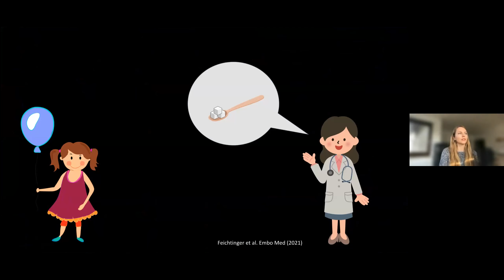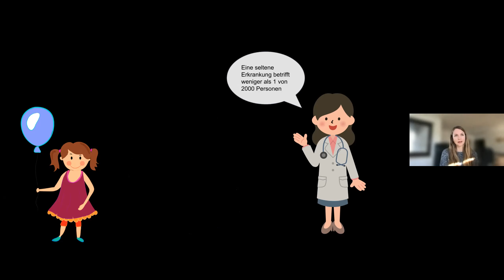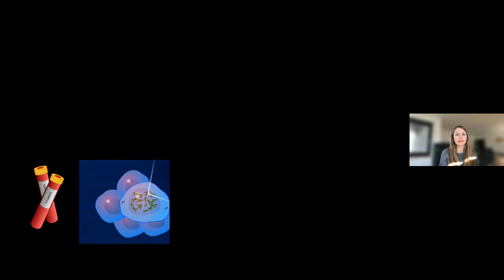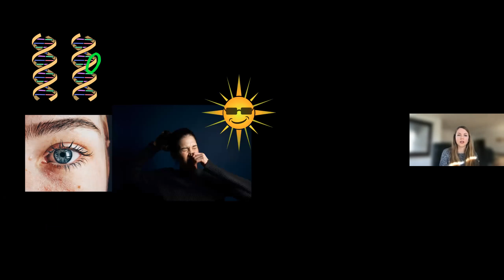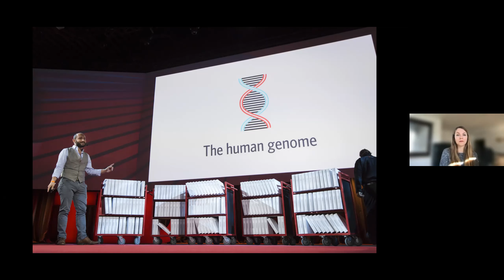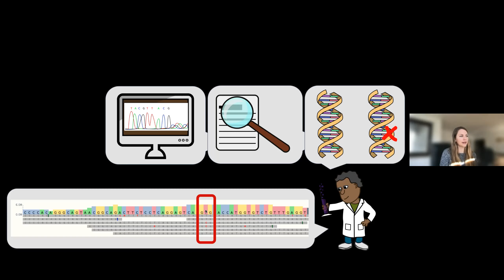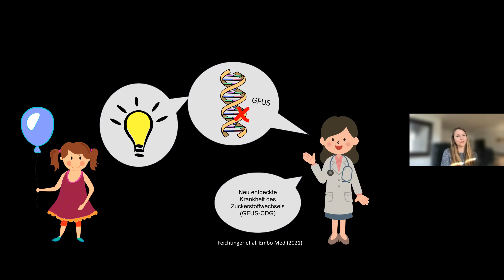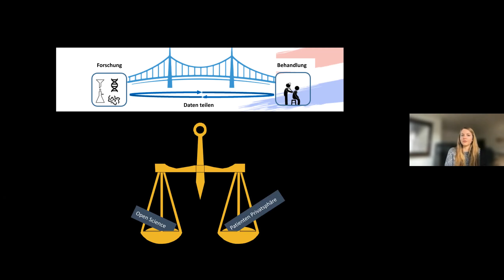"Manchmal brauchen unsere Gene Zucker" - Julia Philipp (GHGA), NFDI Science Slam 2021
Julia Philipp hat beim NFDI Science Slam (der als Teil der Berlin Science Week 2021 am 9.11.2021 stattgefunden hat) das German Human Genome-Phenome Archive repräsentiert. Julia's Präsentation wurde zur besten Präsentation an diesem Abend gewählt - gratulation Julia!

Bei diesem Video handelt es sich um eine Übersetzung ins Deutsche.